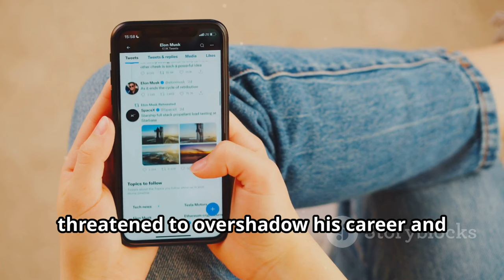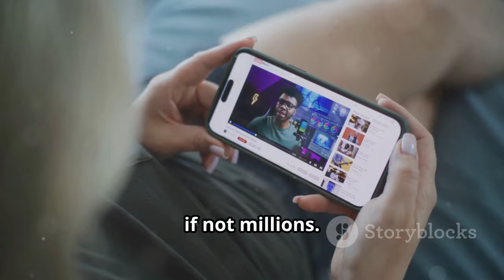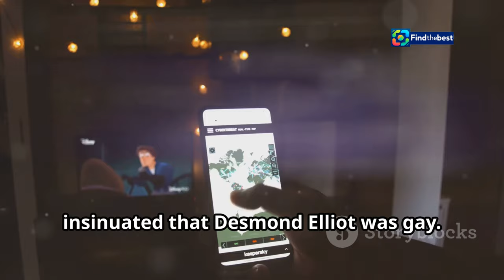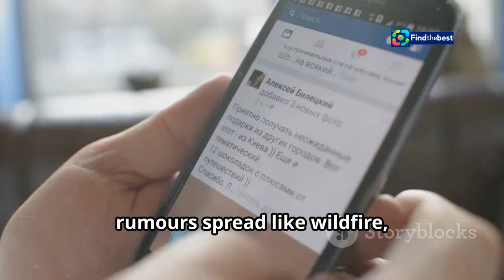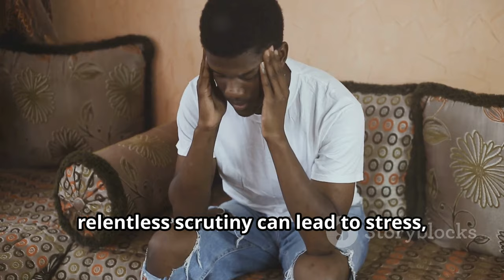Desmond Elliot Refutes Gay Rumours: "I Am Straight!"